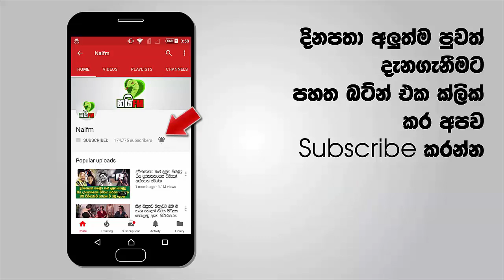හත් දෙවියනේ මේ දේවල් ඇත්තද..? ඇඟ හිරිවැටුනා මේක බලලා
දේවාලයේදි තරුණයෙකුට වෙච්ච දේ
අම්මෝ..ඇඟේ මයිල් කෙලින් වෙලා ගිය මේක බලලා
ඇත්තටම මේ දේවල් ඇත්තද?